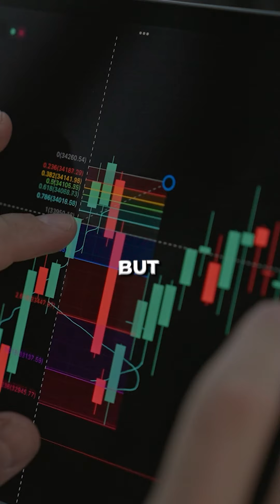Fundamental vs Technical Trader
Are you someone who trades based on news events and economic reports, or do you rely on chart patterns and technical indicators to make your moves?

👉Click here for my Discord Community, trusted brokers and platforms or to work with me.

If you’re brand new to trading or investing, follow these steps. READ them through & complete them one by one.
1. Go to the link tree
Sign up for broker accounts using those links and download MT4 Platform. Not sure how, check my channel for videos & tips, or instructions, start at this playlist,
🛑NOTE: If you plan to use a manager like ATM, a bot, or an EA. start with a VPS, then sign up with brokers.
3. Create a template for structure, (any template that will show the overall market can be used here).
4. Create a template for whatever strategy your eyes see best. I use 'Jenny’s Golden Strategy' & Simplicity by Super EZ Forex
5. Learn a strategy.
6. Find a coach or mentor & stick with them, practice your skillset, learn management & stay the course. ⏳
That’s it :)